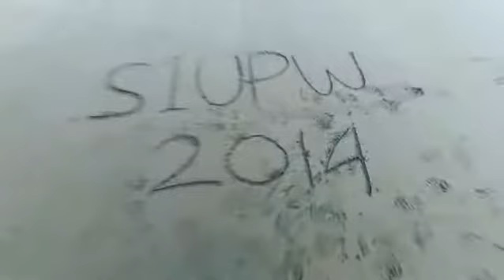S1UPW2014 : EXPLORE PANGANDARAN - WEST JAVA